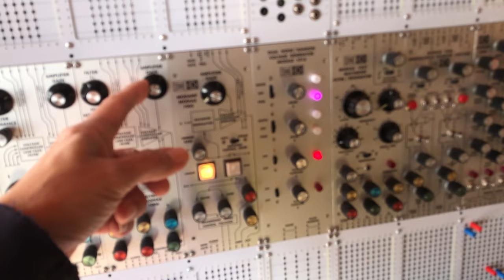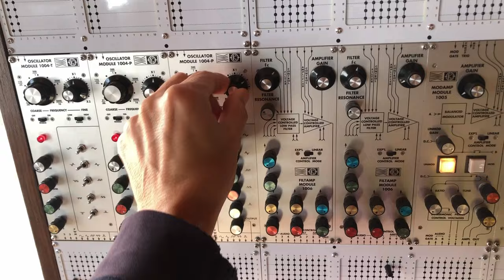11.03.2024 Mos-lab 2500 [03]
I recorded on 2 tracks in the DAW. Track 1 is the output of filter 2 and track 2 is output of filter 1 (hihat sound made with noise).
I don't have a multiplier in the 2500. So to multiply the clock of the hihat I simply copied the hihat track in the DAW afterwards and shifted it a bit to make it a double of the main clock.
I send the output of the sequencer to a quantizer before going back into the matrix to control the CV of the 3 oscillators.